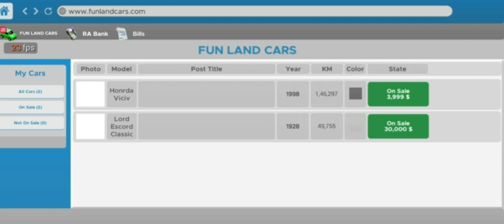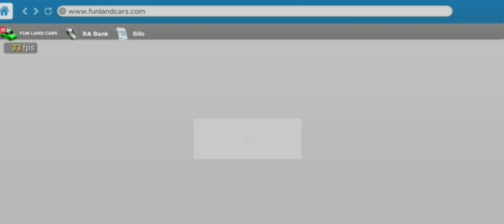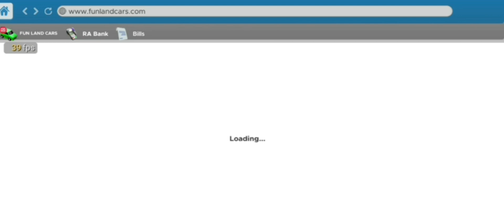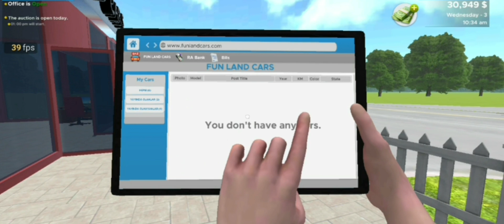car for sale simulator #2